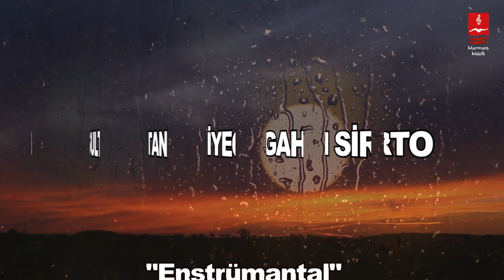Uğur Arslan "SULTANİYEGAH SİRTO" ENSTRÜMANTAL ( Fon Müziği )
ALBÜM : DENİZ FENERİ MÜZİKLERİ

duygusal fon müziği,
şiir fon müziği,
ilahi fon müziği,
fon müziği,
enstrümantal müzik,
enstrümantal fon müziği,
enstrümantal,
duygusal fon müzikleri,
fon müzikleri,